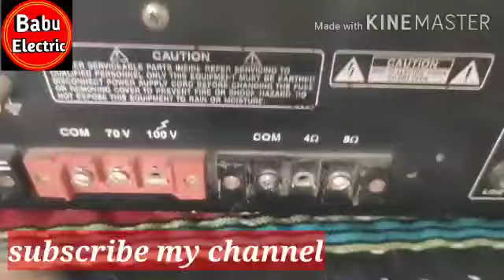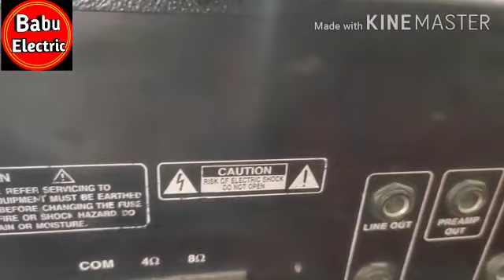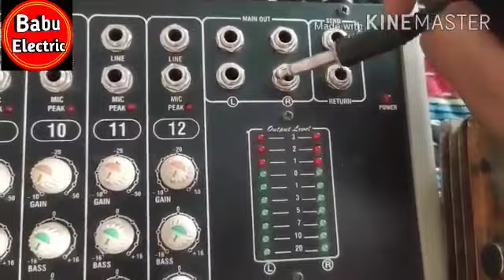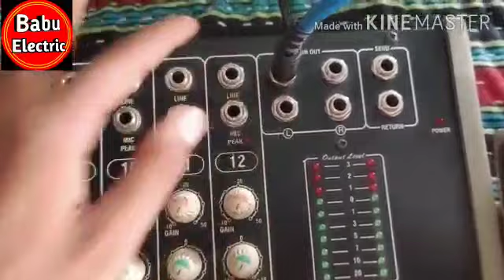Mixer को सेट कैसे करे | 250 watt amplifier and mixer connection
• Online Purchase products link :-

•• Ahuja Amplifier -

•• Ahuja Speaker 50 watts-

•• Ahuja Dual Hand Wireless Microphone-

•• KEBIL SHOP Mic Cable -

•• Led light for studio

••Touch screen digital Board

••Best Tripad Camera Stand

• Cover Topic-

amplifier connect, amplifier sound connect karna sikhe
babu electric
250wat 300wat amplifier connection
amplifier mixer connection
mixer connection

mixer setting